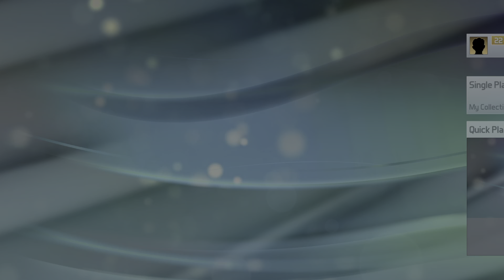Pinball FX3 civil war